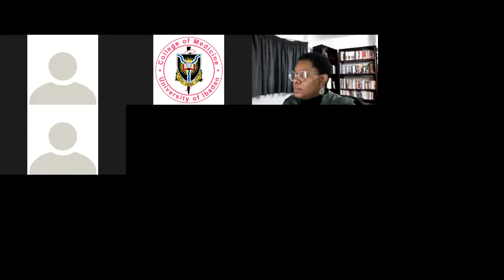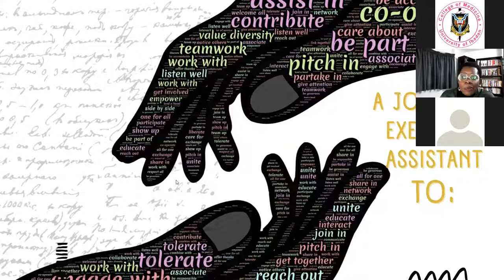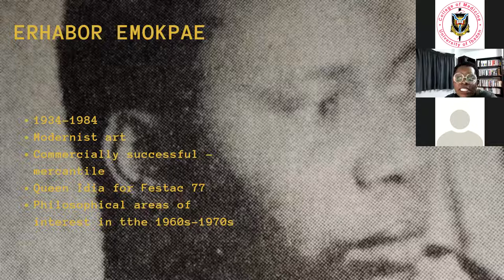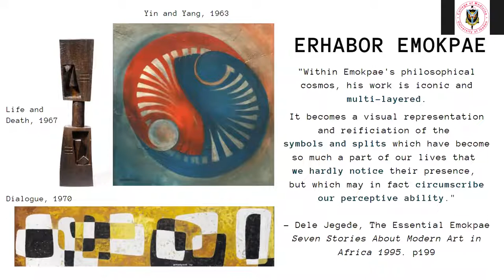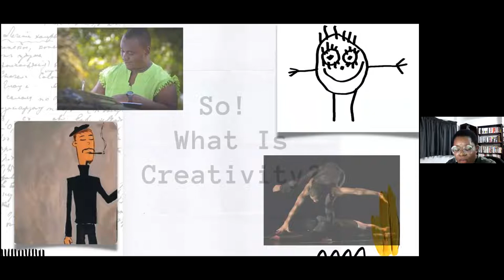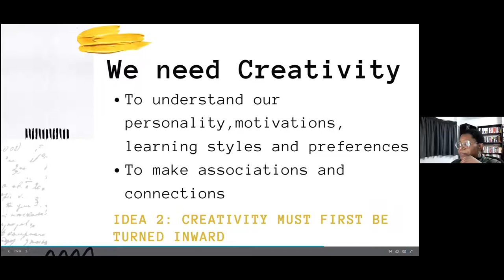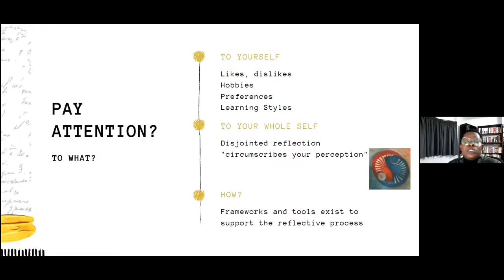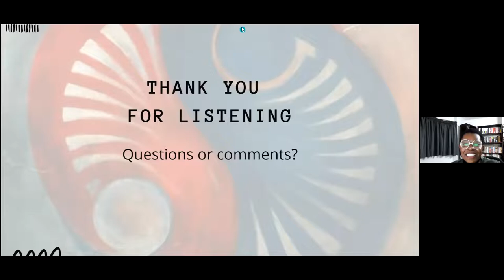The Creativity Lecture Series In Search of the Unified Self” Session One